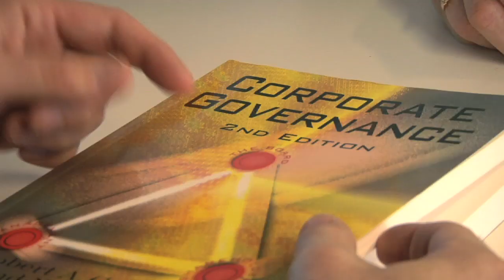Benefits of an MBA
The interaction between students and professors makes the Executive MBA at Copenhagen Business School (CBS) one of the highest ranked EMBA's in the world. Associate Dean, Jesper Rangvid, explains, what makes the Triple accredited CBS Executive MBA unique and how both students and companies can benefit from the EMBA. The video is produced by Hou Media.